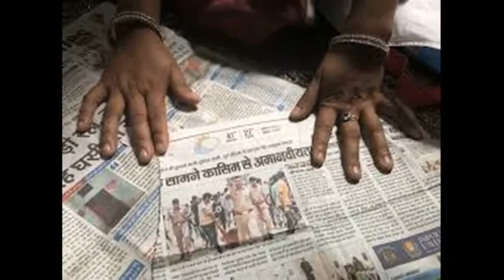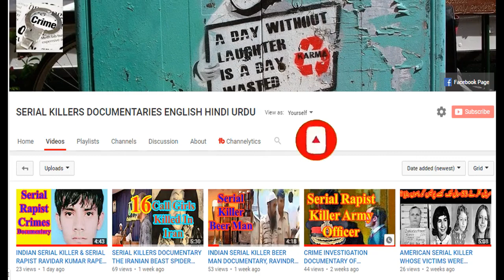CRIME INVESTIGATION DOCUMENTARY OF INDIAN SERIAL KILLER ADESH KHAMRA मामले ने किये नए खुलासे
Befriend with the targeted people, drug them,  and murder them with no shame,  How a serial killer took thirty three lives. All thirty three were truck drivers or their helpers.  Aadesh Khamra is one of India’s dangerous serial killers. A man with a high IQ and gift of the gab to mislead the cops, the forty eight years old, loving father,  evaded suspicion, until his trusted partner betrayed him.
Until 2007, Aadhesh was a popular tailor in Mandideep, an industrial town 15km from Bhopal. Originally from Sialkot in Pakistan, Aadesh’s ancestors had been allotted land in the town. Masterji was a magician. He didn’t need to take measurements of his customers. He would simply cast a glance and tell their specifics.
But Aadesh wrapped up his business after a souring relationship with his father Gulab Chand Khamra, a retired sergeant in the Indian Army.

CRIME INVESTIGATION DOCUMENTARY OF SERIAL KILLER ADESH KHAMRA  मामले ने किये नए खुलासे